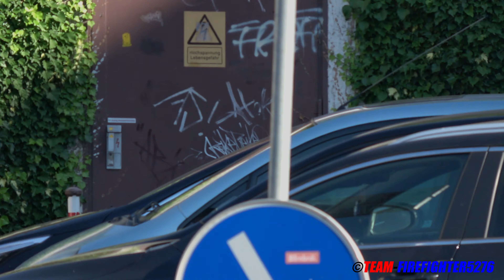[Gong + Durchsage] Feuer mit Menschenleben in Gefahr BF + FF + ASB Wiesbaden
In diesem Video sieht man Einsatzfahrten der BF Wiesbaden FW1, des OLRD, der FF Wiesbaden Stadtmitte und des ASB WIesbaden zu einem Feuer mit Menschenleben in Gefahr.
Gefilmt in Wiesbaden 06.2020

Video and Copyright by Team-Firefighter5276 (MW)